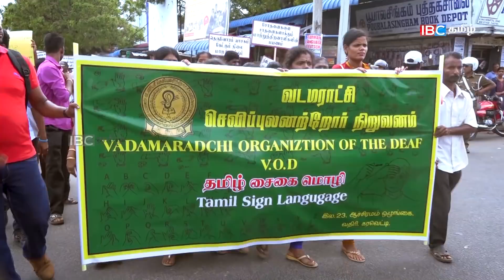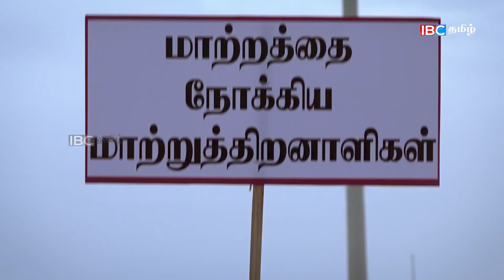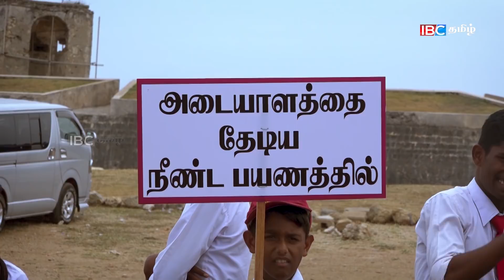ஒரு நடை மாற்றுத்திறனாளிகளுக்காக!! | Tamil Para Sports 2018 | 9th July Vanakkam Thainadu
ஒரு நடை மாற்றுத்திறனாளிகளுக்காக!! | Tamil Para Sports 2018 | 9th July Vanakkam Thainadu   - 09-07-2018 | The Walk for Differently Able's